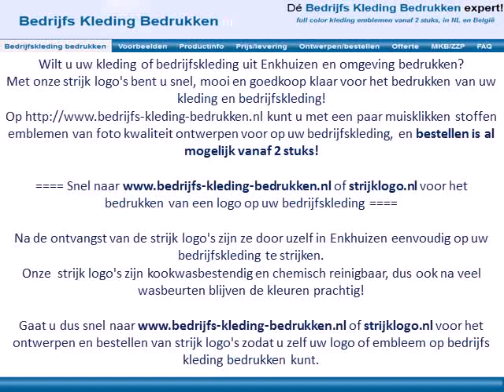Kleding bedrijfskleding bedrukken Enkhuizen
Wilt u uw kleding of bedrijfskleding uit Enkhuizen en omgeving bedrukken?
Met onze strijk logo's bent u snel, mooi en goedkoop klaar voor het bedrukken van uw kleding en bedrijfskleding!
Op kunt u met een paar muisklikken stoffen emblemen van foto kwaliteit ontwerpen voor op uw bedrijfskleding, en bestellen is al mogelijk vanaf 2 stuks!

Snel naar of strijklogo.nl voor het bedrukken van een logo op uw bedrijfskleding

Na de ontvangst van de strijk logo's zijn ze door uzelf in Enkhuizen eenvoudig op uw bedrijfskleding te strijken.

Gaat u dus snel naar of strijklogo.nl voor het ontwerpen en bestellen van strijk logo's zodat u zelf uw logo of embleem op bedrijfs kleding bedrukken kunt.